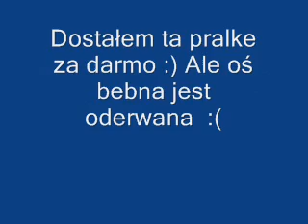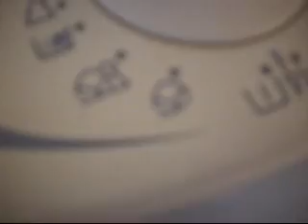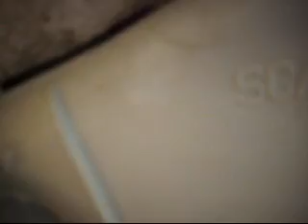Pralka Whirlpool AWT 2272-750